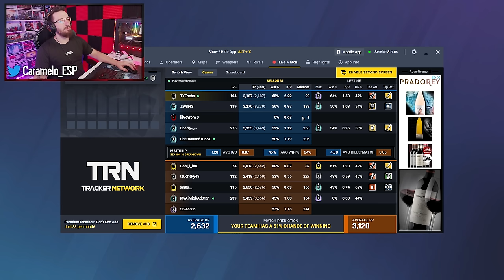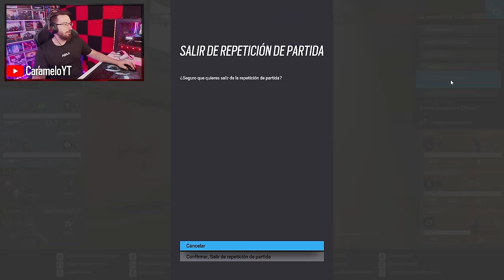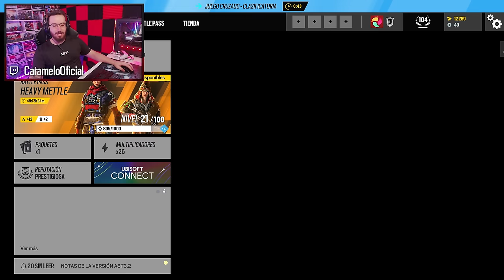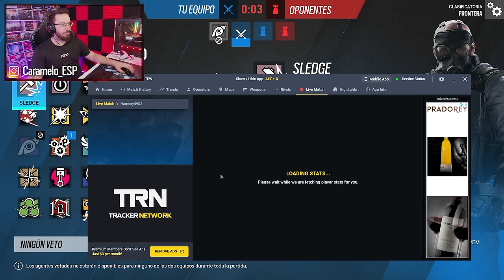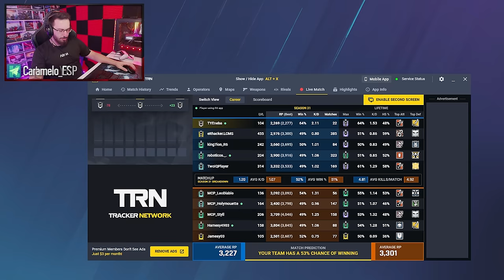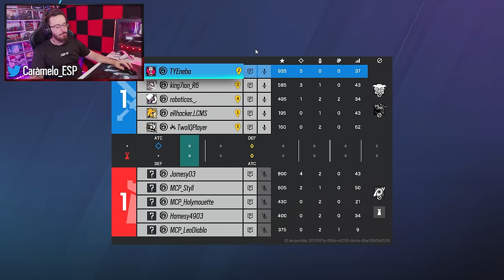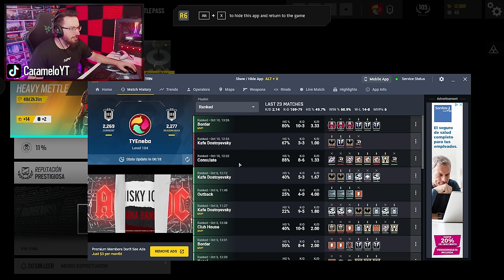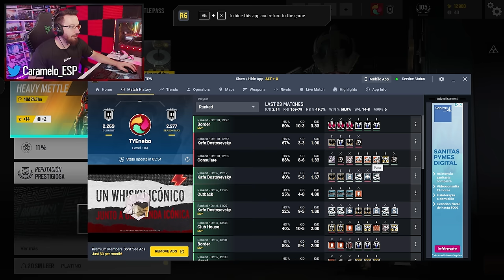MEJOR NO JUGAR a R6 con ESTOS JUGADORES | Road to Champion #6 | Caramelo Rainbow Six Siege Gameplay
✅ MEJOR NO JUGAR a R6 con ESTOS JUGADORES en este Gameplay de Rainbow Six Siege español.